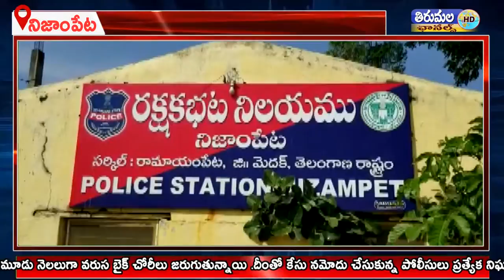బైకు చోరీలకు పాల్పడుతున్న ఇద్దరు యువకులను మెదక్ జిల్లాలో పోలీసులు వల పన్ని పట్టుకున్నారు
జలసాలకు అలవాటు పడి బైకు చోరీలకు పాల్పడుతున్న ఇద్దరు యువకులను మెదక్ జిల్లాలో పోలీసులు వల పన్ని పట్టుకున్నారు